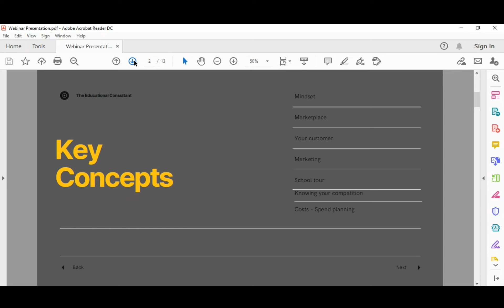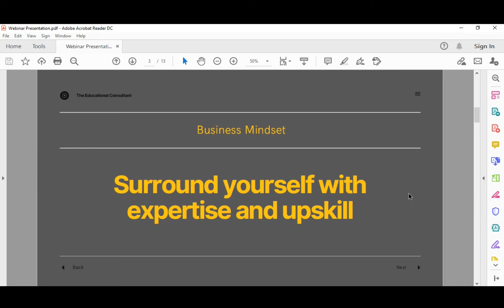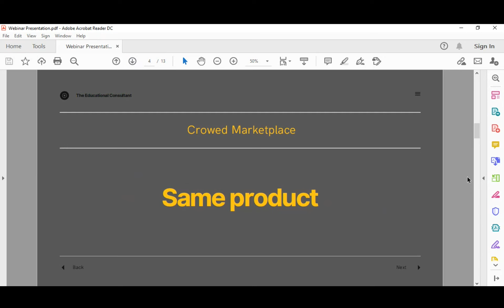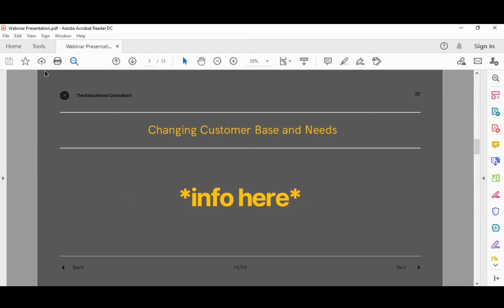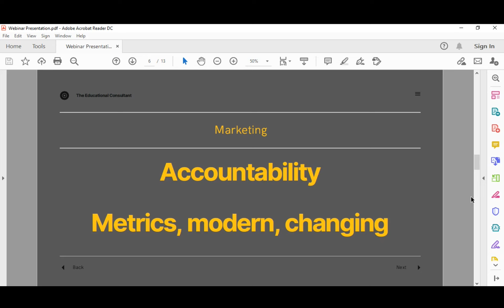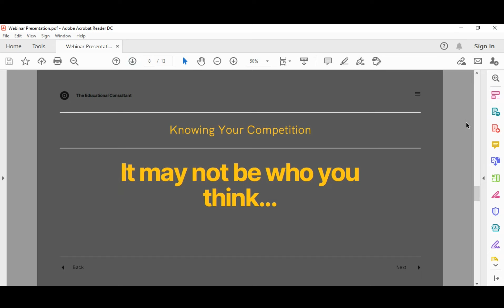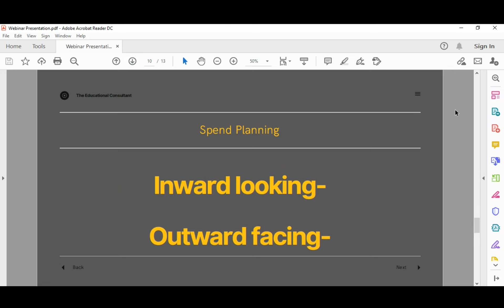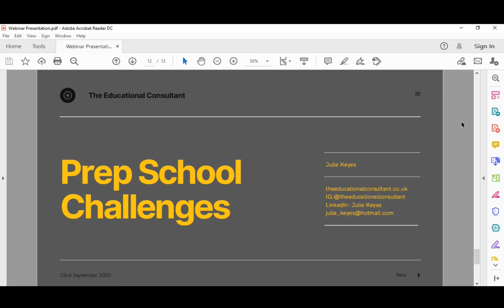Prep School Challenges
Prep schools are a unique offering that come with their own unique challenges. In this webinar we explore those challenges, discuss pressures affecting the sector and learn from our colleagues through examples of success.

The third in the 'Your School as a Business - Key Issues for 2021 - A Series of Professional Talks' series, this talk is by Julie Keyes.

Having spent more than 10 years teaching in Preparatory Schools, both in the UK and internationally, and holding different senior leadership roles within these schools, Julie’s true specialism lies in Prep School education. She enjoys helping schools drive improvement throughout their school, whether it's through coaching teachers and senior leaders, planning and delivering bespoke staff training packages, or advising on curriculum development and planning.